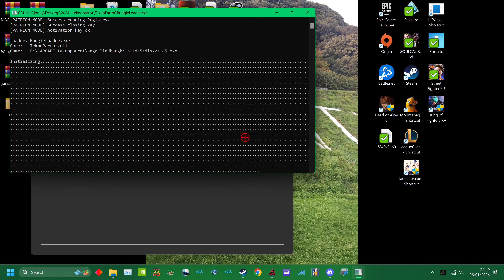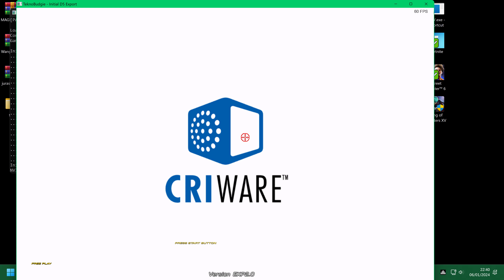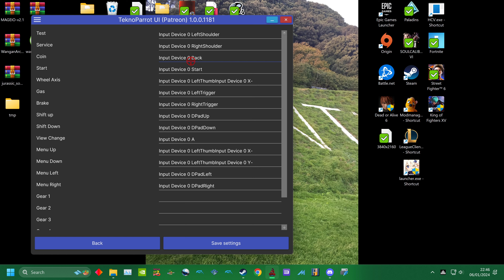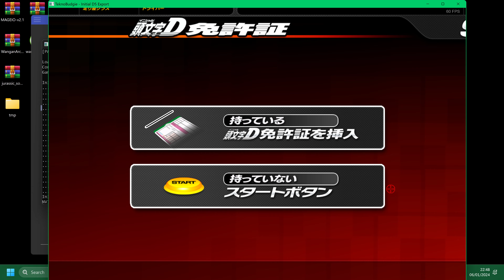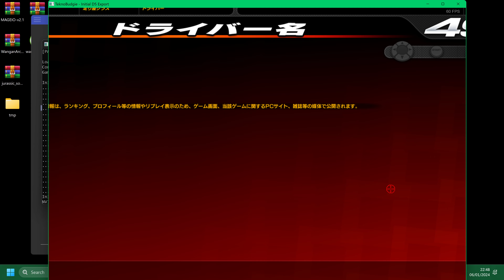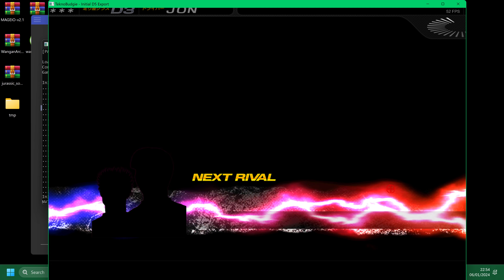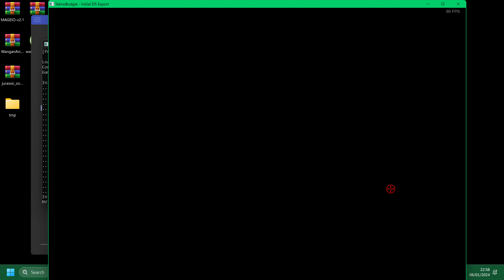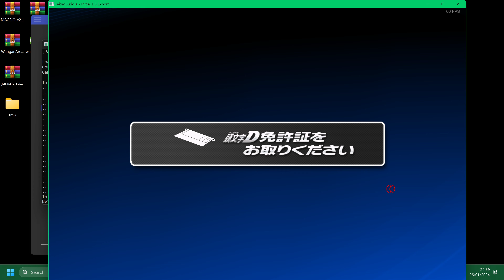PC ARCADE INITIAL D 5 EXPORT -SLEIGHTY + TOYOTA SUPRA 4K GAMEPLAY RACE TEST 1 3180 x 2160 NEW UPDATE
new added upscaled custom config thank you tp :)
makes it on level now with 8 etc - PC ARCADE INITIAL D 5 EXPORT
-SLEIGHTY + TOYOTA SUPRA test
oh now I remember why I left initd d 5 gets - muted all the way through ofc wow why man . 2:00 wasted 20:00
 4K GAMEPLAY RACE TEST 1 3180 x 2160 NEW UPDATE

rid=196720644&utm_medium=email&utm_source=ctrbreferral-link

big thanks to my loyal patrons :
Nicholas House
robert